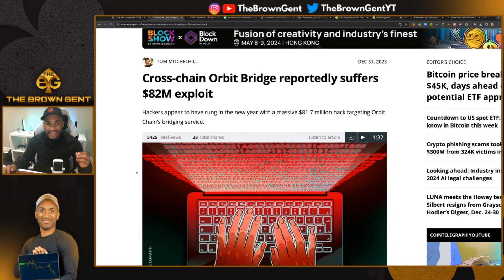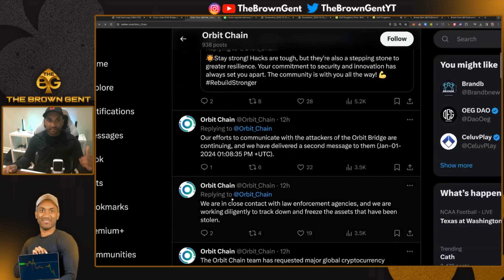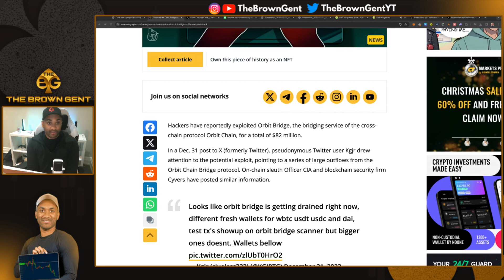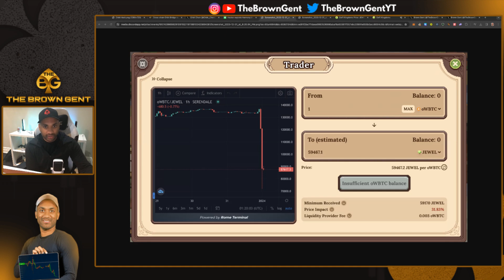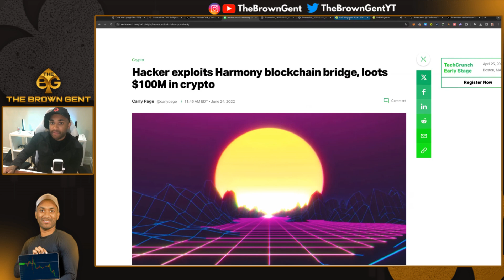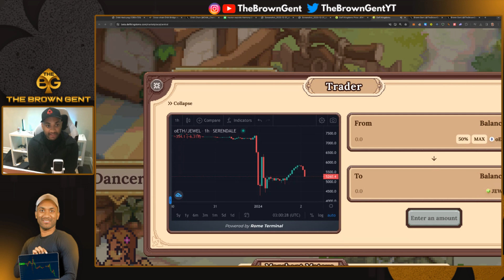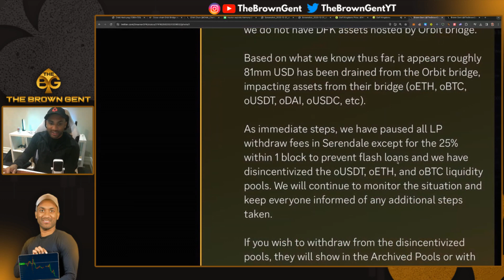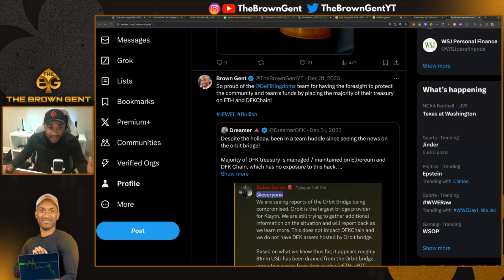Orbit Chain Bridge Hacked! 🚨 82 Million USD Stolen! 🚨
In this video, I talk about the latest bridge hack (Orbit Chain) and the impact it has. I also discuss how you can prevent bridge hacks from affecting you.